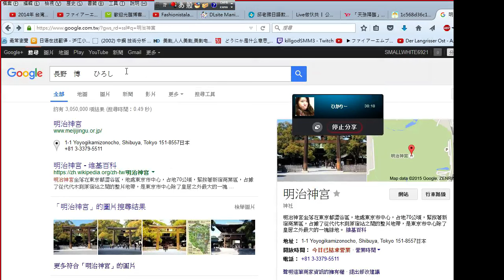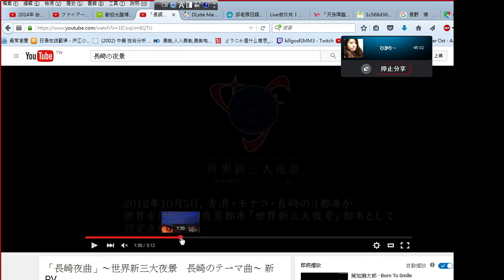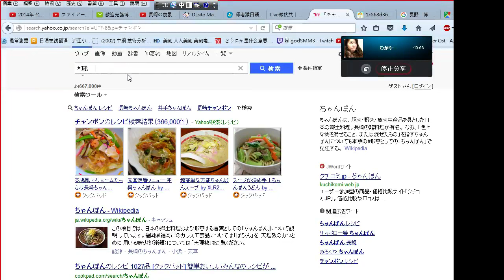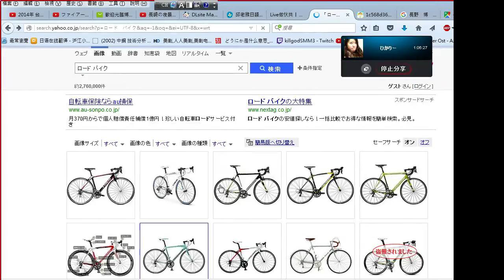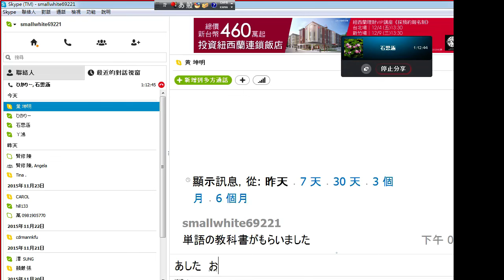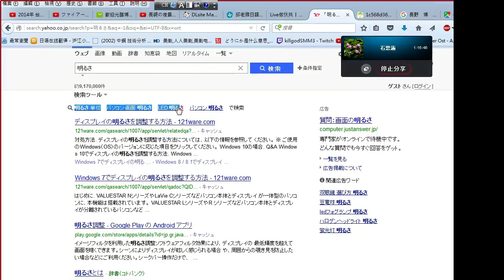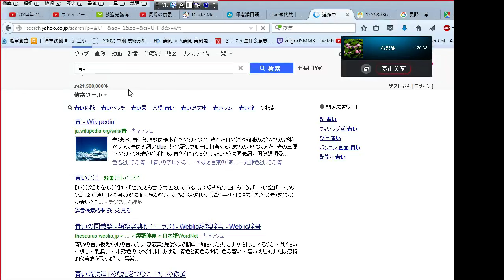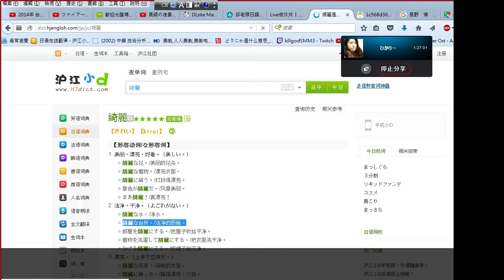邱老猴日語教室- 日文的形容詞 (超簡單 直接變化給你看 )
請轉720HD 畫質很清楚歐

我們不講  爆難的文法表  我們直接 い形容詞　變給你看比較快.